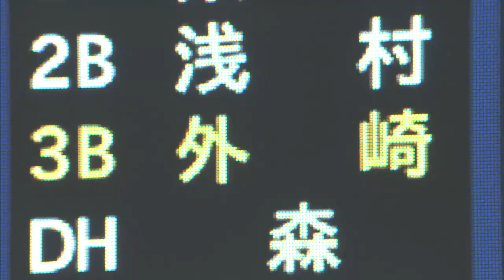【プロ野球パ】外崎、やったぞ！ プロ初打席でヒットを記録 2015/07/08 L-Bs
6回に代走でプロ初出場を果たした外崎が8回、プロ初打席で見事にヒットを記録した。（7月8日 埼玉西武-オリックス）